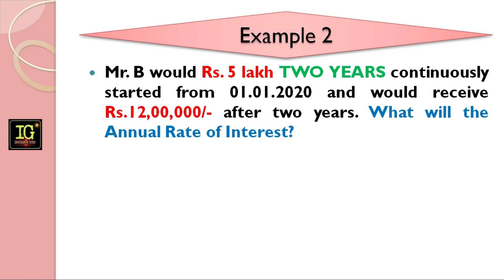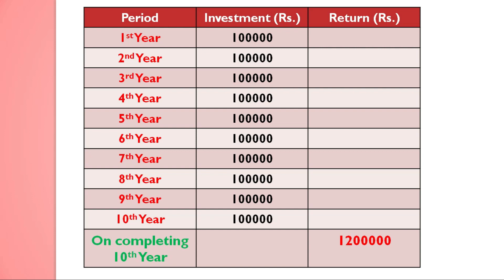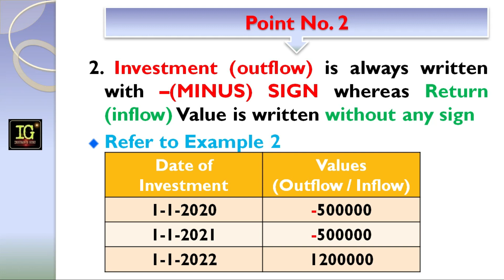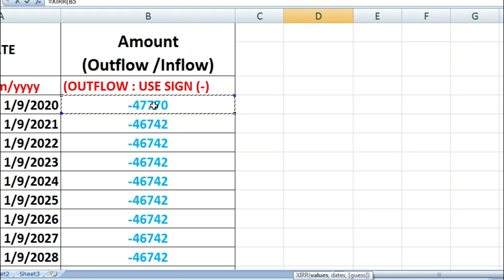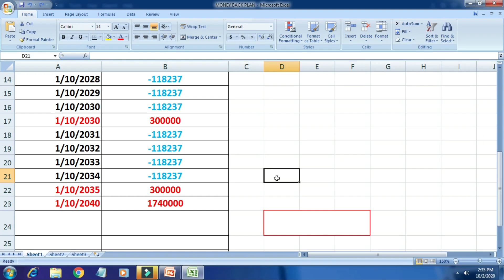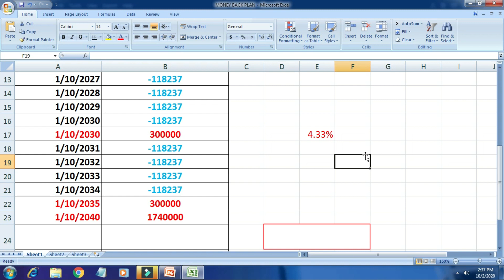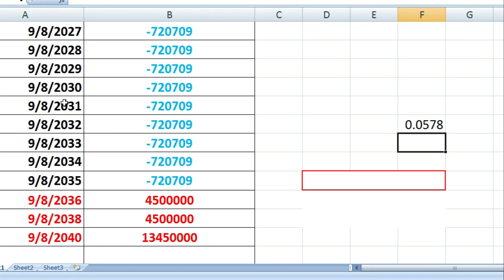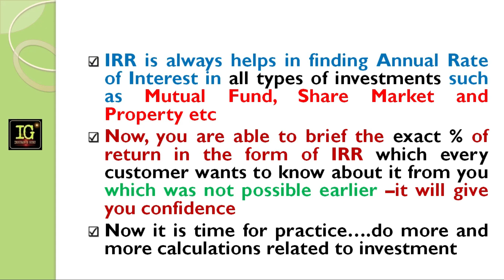Calculation of IRR : किसी भी Investment से मिलने वाली Compounded Annual Growth की Calculation सीखे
To know the Compounded Annual Rate of Interest or Compounded Annual Rate of Growth- you must know how to Calculate IRR.
With lots of examples, we tried our best to brief about it.
What is difference between Return on Investment and IRR ---explained in the Video.
IRR is very useful in determining the growth of any Investment such as Mutual Fund, Share Market and Properties etc.

lic agents training online ioe

Useful as :-
lic agents training,  lic agents training classes for lic agent as lic basic course in
lic agent training classes in hindi with
lic training in hindi and lic agent motivation in hindi

also useful as
1. basic training for lic agents
2. professional training for lic agents as
ioe basic training and lic classes agents classes

use it as lic knowledge and lic training in hindi and professional training for lic agents

Our Main motto is to make our LIC Agents Professional and Independent.
Although, this video is quite big, but covering the Topic in all respect.
Also watch our previous Videos on Major Student underwriting, Child Policies Underwriting and Settlement Option in LIC Policies.

In case you have any query or doubts, feel free to connect me.